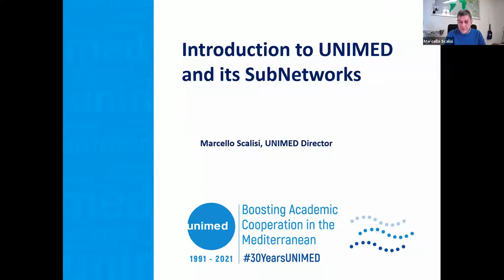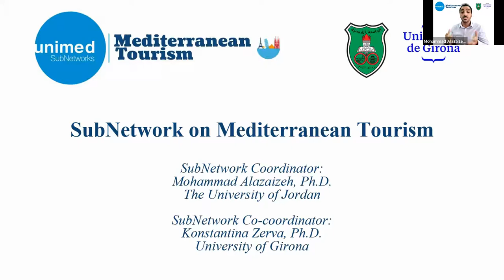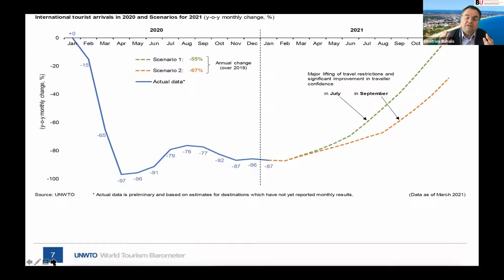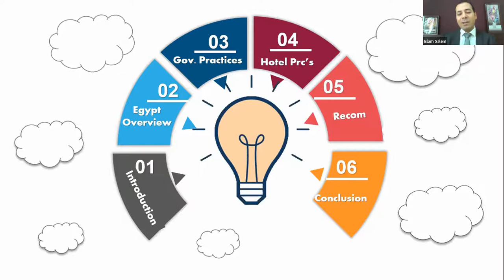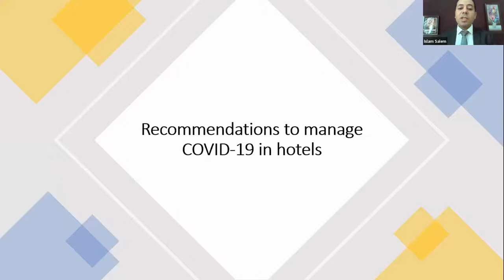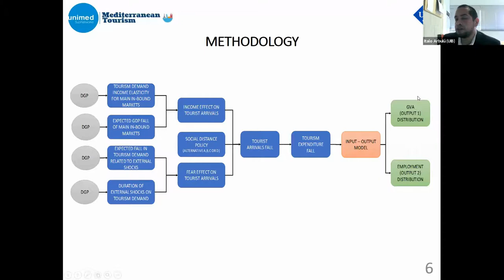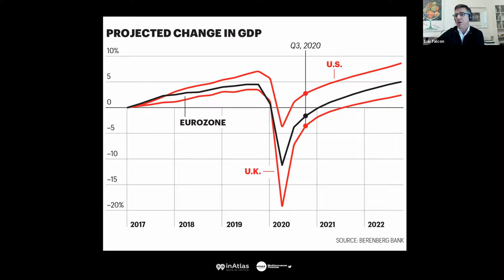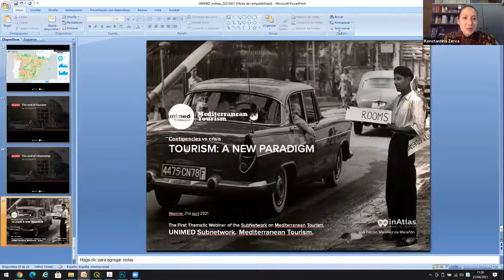Crisis Management during the COVID-19 Era: The Experience of the Mediterranean Tourism Sector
The webinar titled Crisis Management during the COVID-19 Era: The Experience of the Mediterranean Tourism Sector is the first Thematic webinar of the UNIMED SubNetwork on Mediterranean Tourism held on April 21, 2021.

It has been organised with the coordinators of the SubNetwork, the University of Jordan and the University of Girona.

The panelists intervened are:

- Prof. Dimitrios Buhalis, University of Bournemouth (UK)
- Prof. Islam Salem, University of Alexandria (Egypt) and University of Technology and Applied Sciences (Oman)
- Prof. Italo Arbulú, University of Balearic Islands (Spain)
- Mr. Luis Falcón Martínez de Marañón, CEO at inAtlas. Big Data & Location Analytics (Spain)